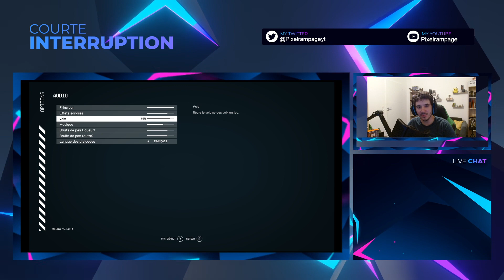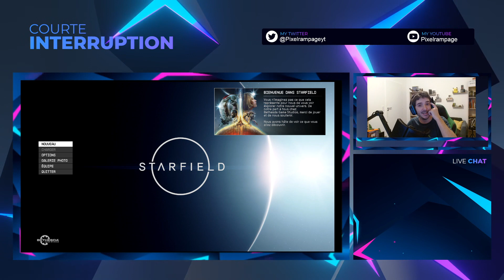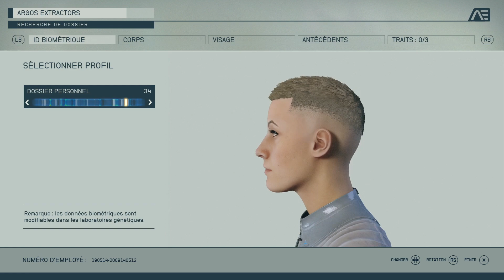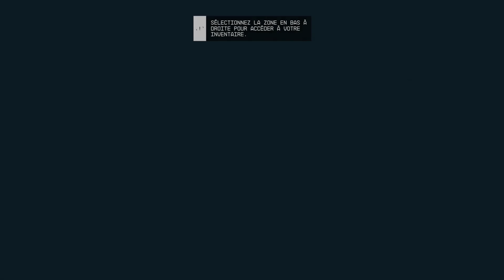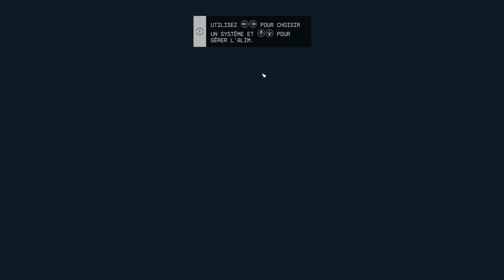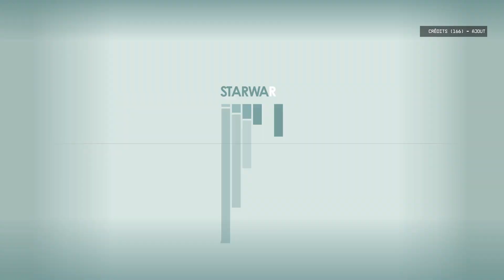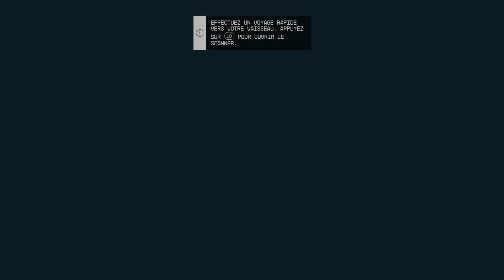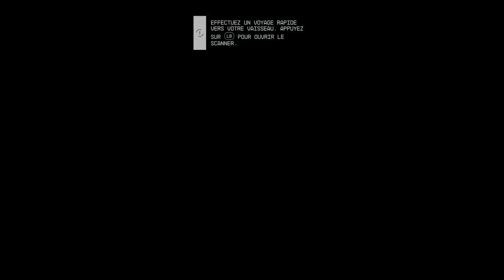[STARFIELD] Bienvenue ! Sponso Bethesda ! [Episode 1]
Reprise des Lives ! Voici Starfield !

Instant Gaming ( Pour aider la chaine ! )

Voici vous jeux à -70%

Config:
-Rysen 5600X
-32 GB RAM DDR4 2666Mhz
-RTX 4070 & Watercooling
-Combo SSD-HDD-M2
-Double écran IIYAMA et HP

Capture:

- Casque Monitoring Audio Technica ATH-M30X
-Micro Wave DX Elgato
-Table de mixage Wave XLR
-Bras oplite
-Fond vert Elgato
- Movavi et Action Mirilis